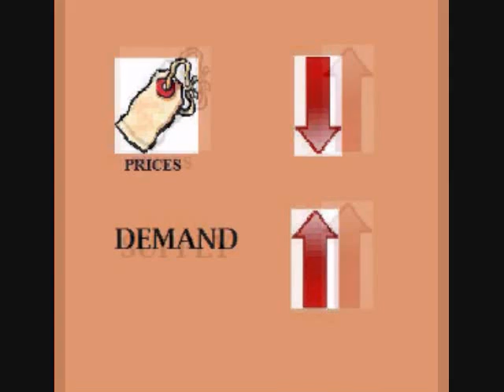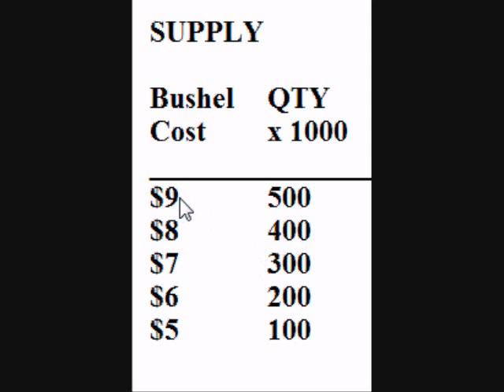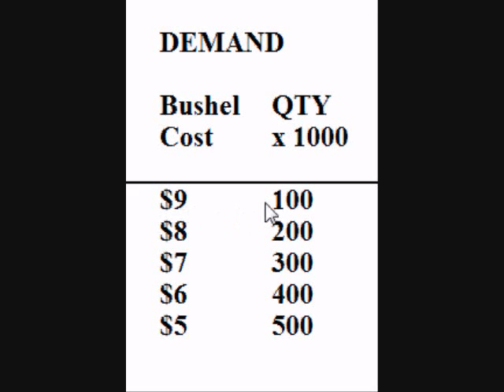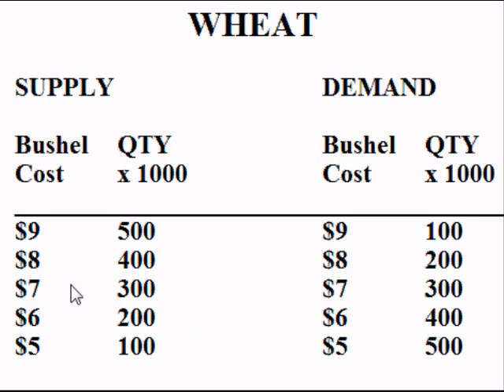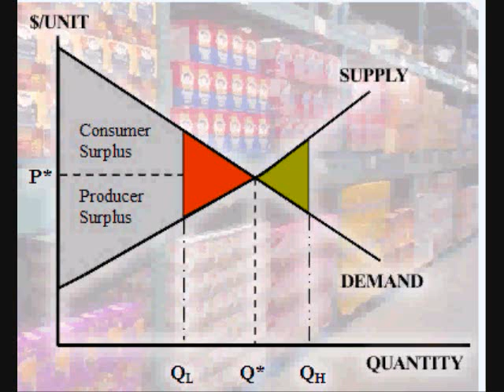02 UNDERSTANDING ECONOMICS: SUPPLY AND DEMAND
The Free Forex Academy is a partner of InformedTrades.com, a community of traders dedicated to learning. At the Free Forex Academy, we are in the beginning stages of creating an entire comprehensive series of courses on forex trading. This is the 2nd vid in the fundamentals section- a section that applies, not just to forex, but to all markets, or those simply interested in economics.

Practice forex trading with a free virtual trading account. Simulates forex trading with real time charts and live price feeds.

Text From Vid:
Supply and demand. Supply and demand are the two most important terms in economics. A thorough and solid understanding of these terms is crucial for understanding the markets, economics, and some government policies.
Demand: Demand are the buyers. Or, more specifically, demand is the desire and capability of people to purchase things.
Supply: Supply are the sellers. Or, more specifically, supply is desire and capability of sellers to make things available for purchase.
Once supply increases, when theres more things for sale, prices will decline until it is low enough to attract more buyers to offset the increase in supply.
When demand increases, prices will begin to rise, until theyve risen high enough to attract more sellers to offset the increase in demand.
The Law of Demand: The Law of Demand states that, as the price of an item goes up, and everything else stays the same, the quantity demanded by buyers will go down.
As the price of an item goes down in price, and everything else stays the same, the quantity demanded by buyers will go up.
In other words, people will buy more of something if the price is lower than they will buy if the price is higher.
The Law of Supply: The Law of Supply states that as the price of an item goes up, and everything else stays the same, the amount people are willing to sell will go up.
It also states that, as prices of an item go down, the amount people are willing to sell will go down.
Its just common sense that people will sell more of something if prices are higher and theyre going to be getting more for it than they will sell if the prices are lower and they are getting less for it.
As prices rise, more and more sellers will begin to sell and more and more buyers will stop buying until a balance is reached.
As prices drop, more and more buyers will begin to buy, and more and more sellers will stop selling until a balance is reached.
That balance, the price at which the quantity demanded is exactly equal to the quantity supplied, is known as the equilibrium price.
So, lets look at an example involving wheat being sold by the bushel.
Looking at the supply side, at $5 a bushel, farmers are only willing to supply 100,000 bushels of wheat. However, if the price were $6, farmers are willing to supply 200,000 bushels of wheat.
At $7, theyre willing to supply 300,000, all the way up to $9, where theyre willing to supply half a million bushels of wheat.
And that just is common sense, that people would sell more of something if theyre getting more money for it.
Over on the demand side, if the price per bushel is $5 per bushel of wheat, buyers will buy 500,000 bushels worth.
However, if the price is $7 per bushel, buyers will only buy 300,000 bushels.
All the way to where if the price is $9 a bushel, buyers will only buy 100,000 bushels of wheat.
Which just makes sense, that people will buy more of something when its cheaper and on sale than they will when its really expensive.
Putting the two sides together, we can see that the equilibrium price for wheat, at this particular time, is $7 per bushel.
If the price were to rise above or below $7 per bushel, there would either be a shortage of buyers or a shortage of sellers.
As the price rises above $7, more people start selling their wheat. There is more wheat for sale, yet the higher prices also mean that less people are willing to buy it.
This means that sellers must reduce prices back down to either attract new buyers or to get existing buyers to purchase more.
As the price drops below $7 per bushel, less people are now willing to sell their wheat. Yet the cheaper prices mean that more people now want to buy it.
This means that buyers are now competing with each other for the available supply, which causes prices to rise back up.
Price will move until supply and demand are balanced.
If the price is above $7 for wheat, a surplus will exist. There will be more wheat for sale than people want to buy.